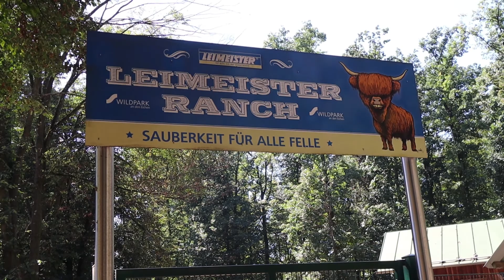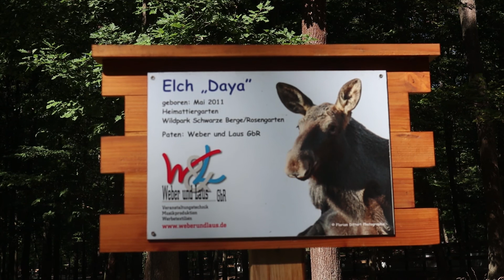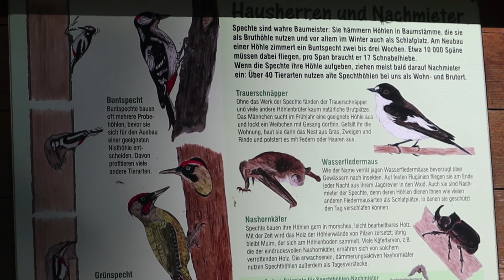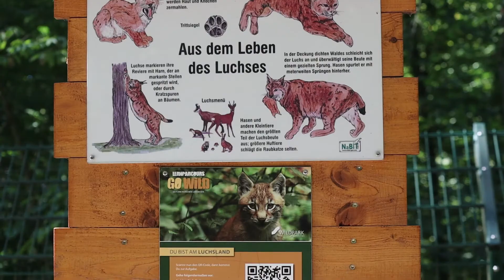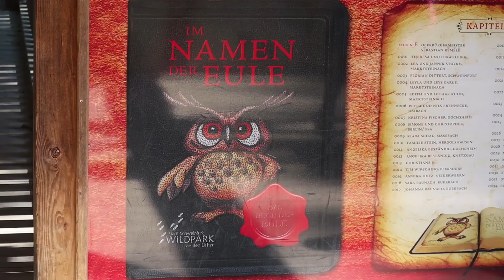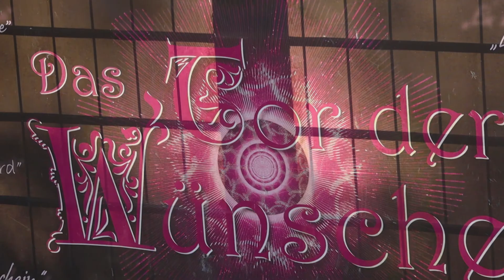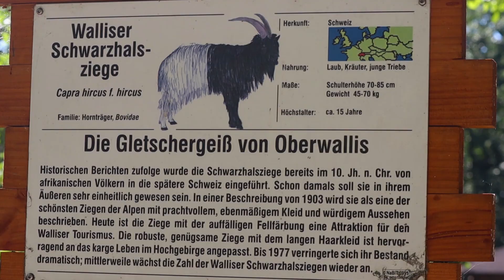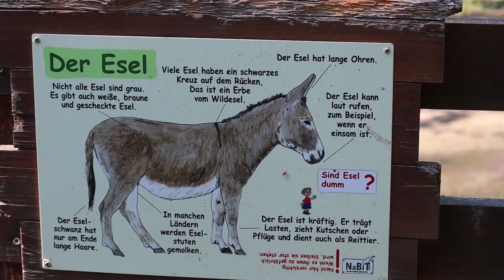Wild Park Schweinfurt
The park is home to 500 animals from Germany and other parts of the world, including 14 species of birds, numerous ungulates and fallow deer, but also small animals such as guinea pigs. The elk bull Lasse, the lynx duo and the funny wild boar are particularly popular.

You can get up close and personal with the animals in the petting zoo and informative signage tells you more about the residents of the park. Anyone who would like to find out more can take part in one of the forest educational tours.

Amazon UK
Jumbo plush elk
3D Illusion Animal Elk Lights Lamp
Canon EOS M50

Amazon US
Aurora - Flopsie - 12" Moose
Canon EOS M50